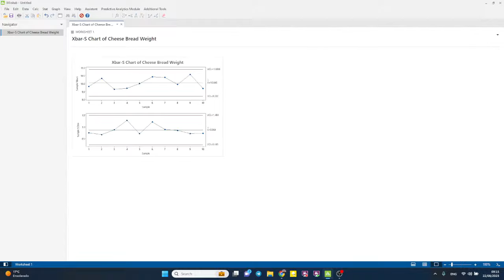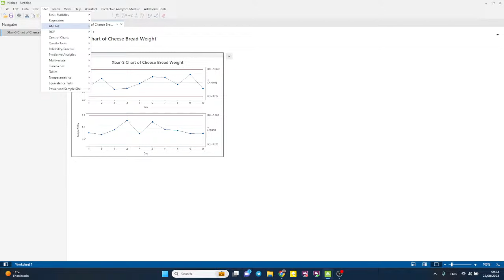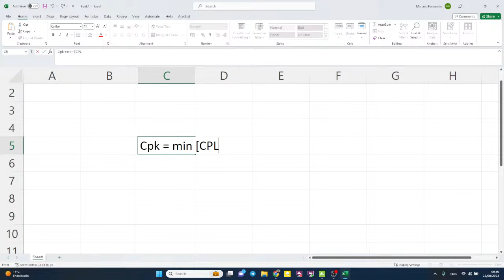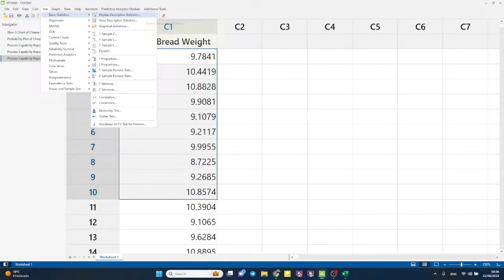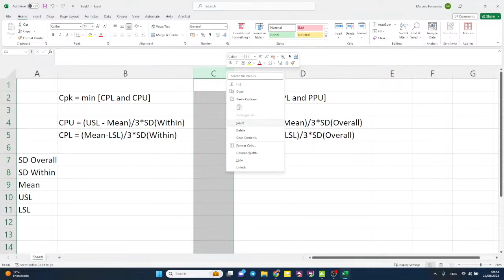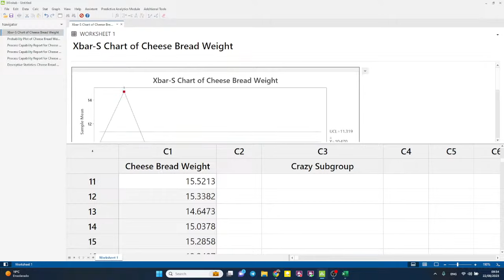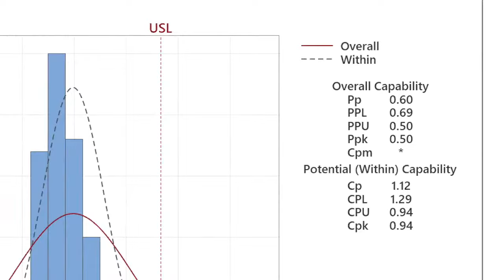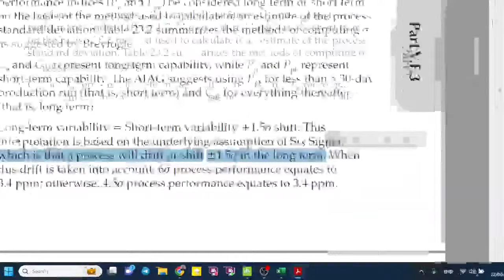Understanding Cpk and Ppk